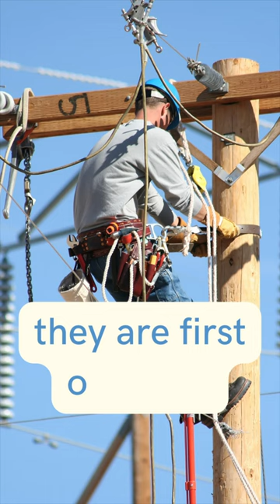National Lineman Appreciation Day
Thank a lineman or linewoman today for restoring power when storms or natural disasters hit us. You never realize how important their jobs are until we need them.

Visit the ad-free blog for more recipes, gardening, home tips, and more

Our Amazon store carries all the products we make, plastic-free and eco-friendly too!

Farmhouse veggie wash can be found on Amazon
Blue Yeti USB Microphone can be found on Amazon
MOUNTDOG Softbox Lighting Kit can be found on Amazon
PEYOU Tripod for Phone/Camera can be found on Amazon
RODE VideoMic Studio Boom Kit can be found on Amazon
Canon 80D can be found on Amazon
Canon 7ti camera can be found on Amazon
Grateful for everyday living on the mountaintop in our transformed log/farmhouse. We offer food from scratch, handmade DIY, old-timey skills, and simple living for 2!

We still love to do all the things we did when we had a larger family, only in smaller portions. We love to cook, bake (even on a wood stove), make DIY projects including sewing, weaving, and home renovations, and enjoy everyday living in our log/farmhouse on the mountain ridge!

We practice old-timey skills that we introduced to our children as they were growing up and homeschooled almost 3 decades ago. Some of these skills that we, as empty-nesters, are still using: soap making with lye, hand-dipping beeswax candles, dyeing textiles, rendering beef fat into tallow, canning, dehydrating, and preserving foods, hand-hewing logs, making homemade natural cleaners, bath soaps and more.

We offer a newsletter to all our blog subscribers each time we upload new content.